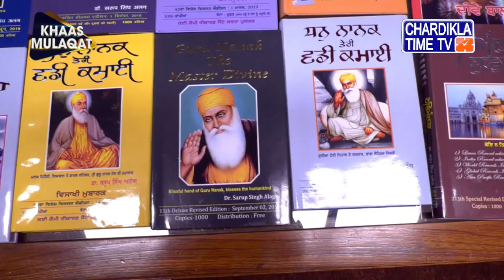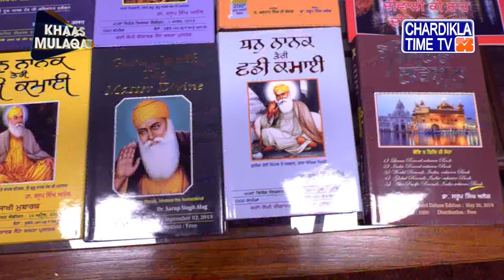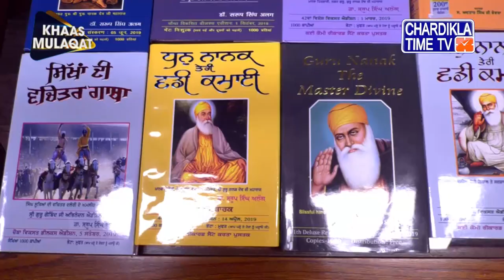Khas Mulaqat | Dr. Sarup Singh Alag (Chairman Alag Shabad Yug International Charitable Trust (Ldh.)